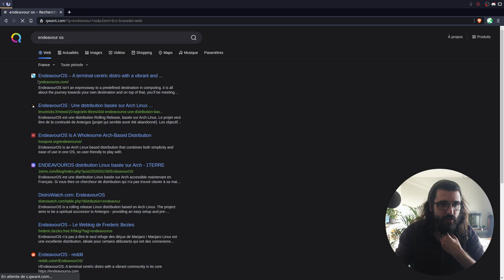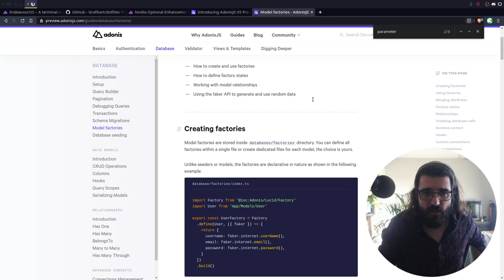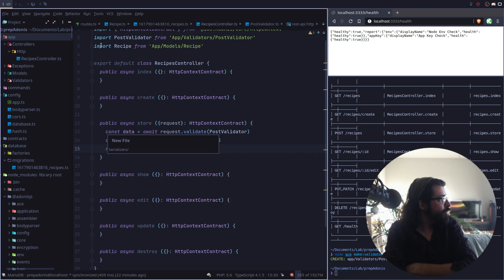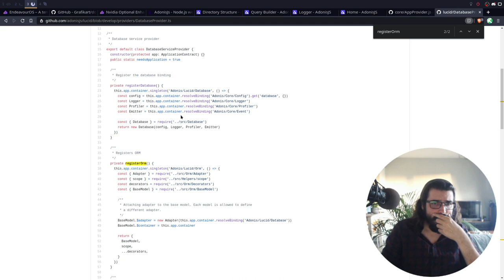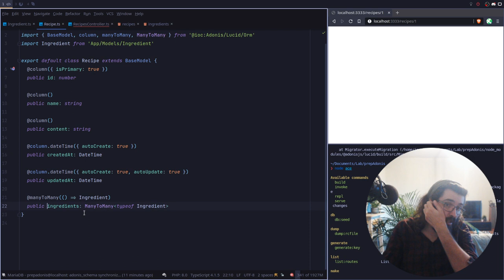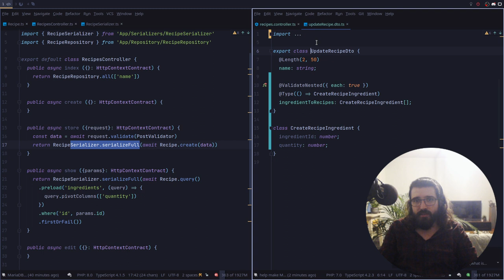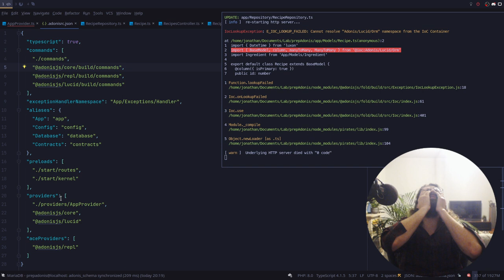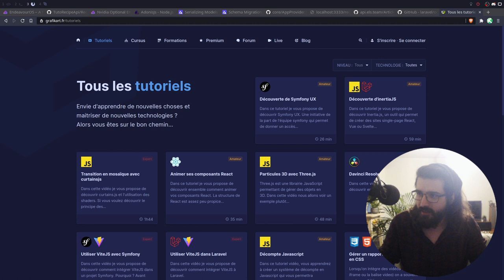LiveCoding NodeJS : Découverte d'Adonis